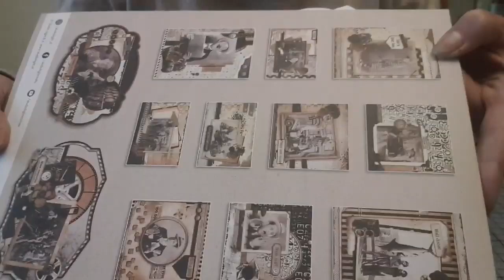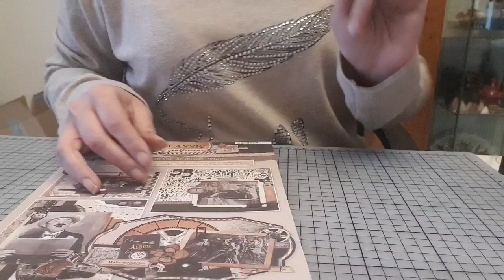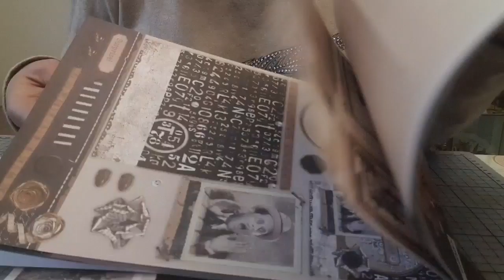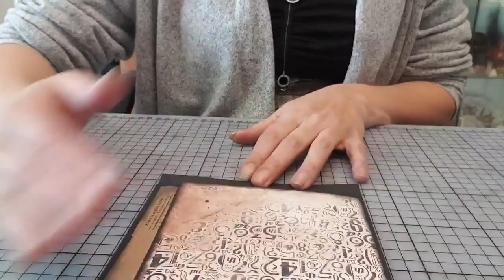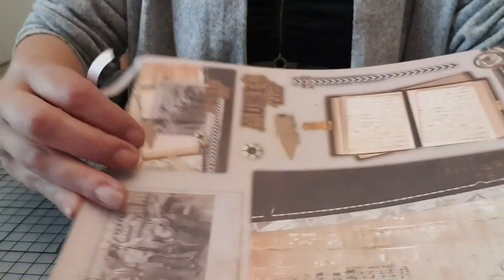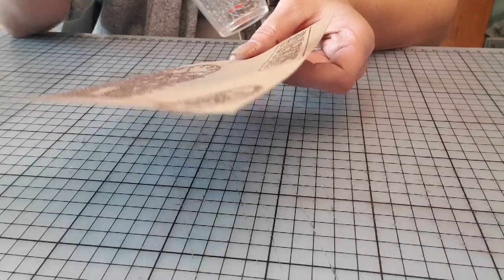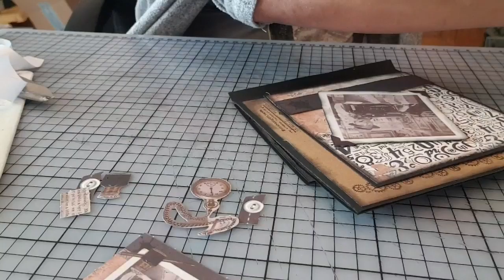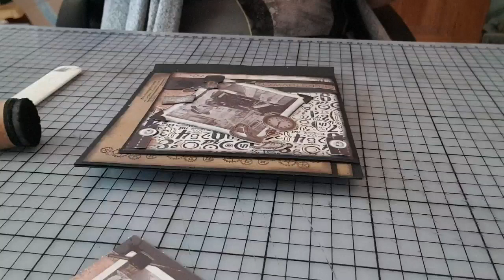Album photos kit fête des pères pas à pas débutant partie 1😉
Facebook l'atelier de joelle 31
Instagram l'atelier de joelle 31😉